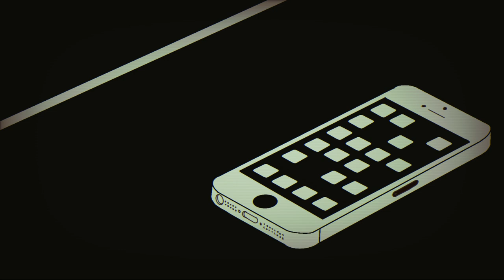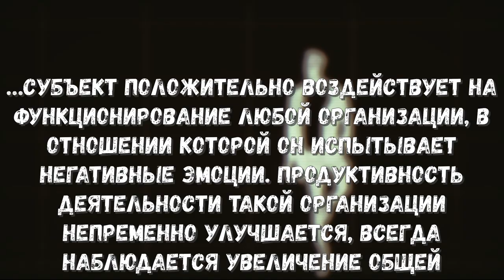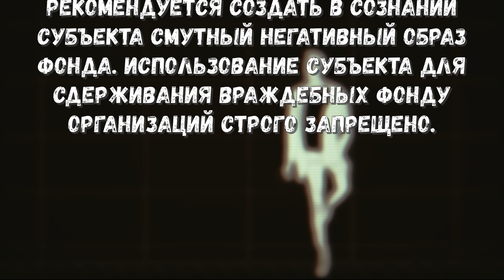Основа успешного сотрудничества (Marshall, Carter & Dark)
А какой рассказ, дорогой друг, ты хотел бы услышать следующим?